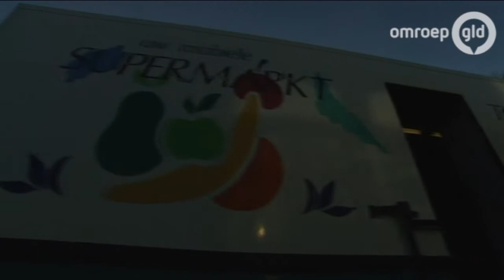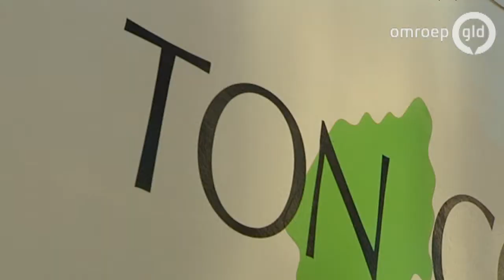Laatste dag mobiele supermarkt Pannerden